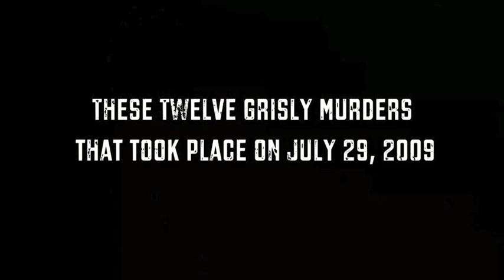Richard Lee Warren Theatrical Reel